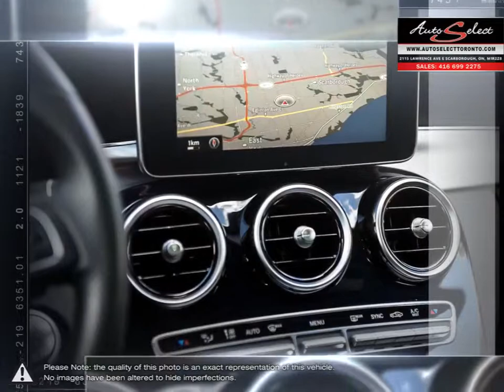2015 Mercedes Benz C Class | Auto Select Toronto | 55SWF4KB7FU043726 1MC7TK3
This 2015 Mercedes Benz C300 4Matic Technology & Sport Pkg with only 70,165 Kilometers is a one owner Premium Vehicle that just came in off-lease from Mercedes Benz Canada. This low mileage All Wheel Drive Mercedes C-Class has been babied, and comes fully equipped with EVERY possible option. The Technology Pkg comes with Navigation Pkg, Back-up Camera, Front and Back-up Sensors, as well Blind Spot Monitoring. The Sport Pkg includes 18 Inch 5 Spoke AMG Sport Wheels, Paddle Shifters, Sport Steering and Sport Seats. WOW WOW WOW!!!

Preferred and CLEAN colour combination of Polar White on Black Dakota Leather, this New Body style C300 is absolutely breathtaking, Sharp look, and like none other on the road. Also comes with Black-Top Glass Panoramic Roof, Tinted Windows, and Xenon Daytime Lights Pkg too! This 7 speed Automatic 4 Cylinder Turbo Sedan comes fully equipped with all power options including Bluetooth, iPod & USB Outputs, Heated Seats, as well Cruise Control. Also comes with the Balance of Factory warranty from any Mercedes Dealership Canada wide and a CLEAN Carproof Report with no accidents!!!
AUTO SELECT in TORONTO, is a family business with years of automotive experience.
With 2 locations in the GTA, the Auto Select family prides itself on selling top Quality vehicles at an affordable price. We pay attention to the little details. Our educated sales staff, along with our licensed service technicians, makes your purchase successful and headache free. Auto financing is our specialty, dealing with all types of credit situations, whether it be good or bad, new or limited, we get things done! We have the financing resources that can help meet your needs!